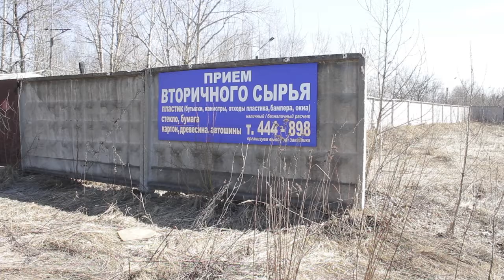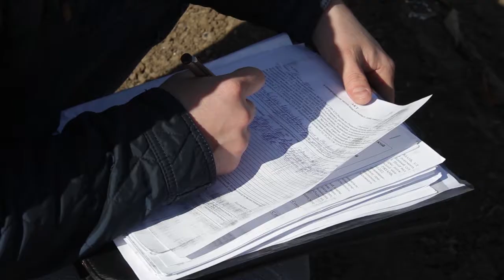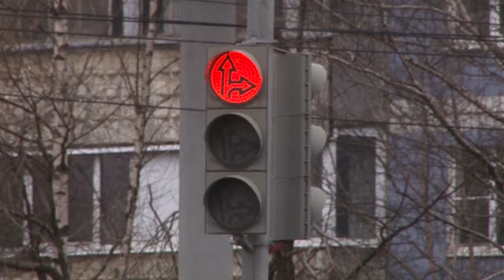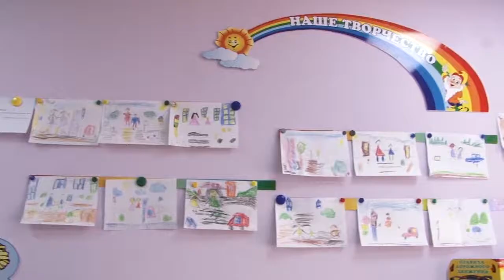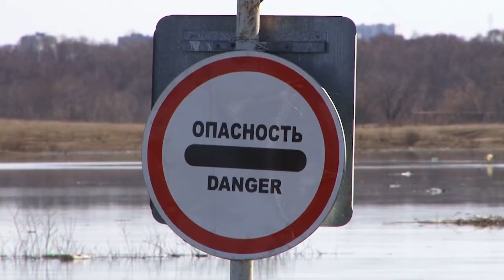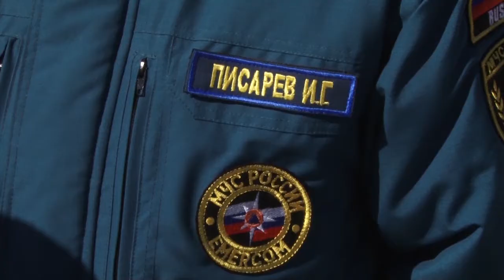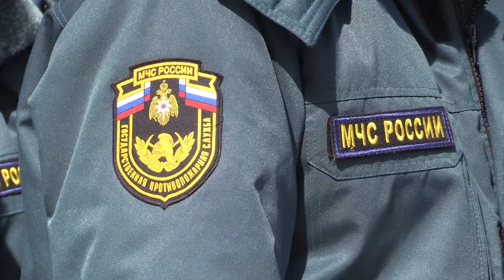Неделя города - новости Рязани 13.04.18